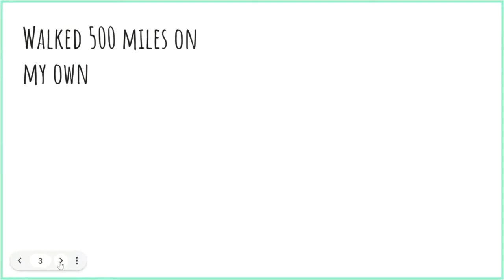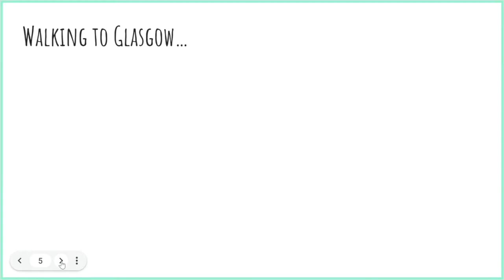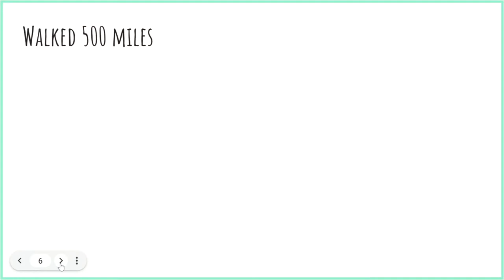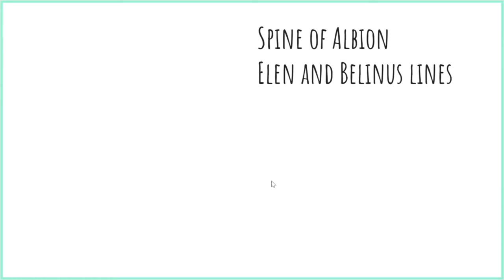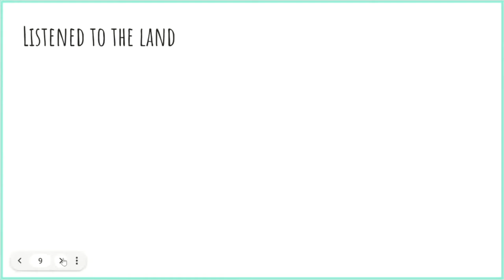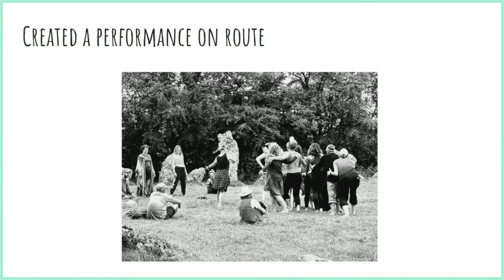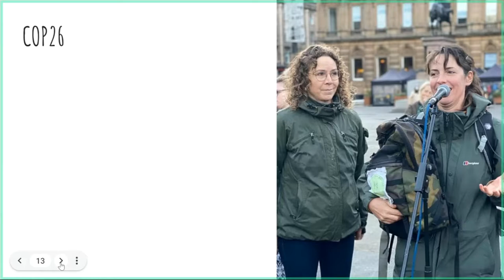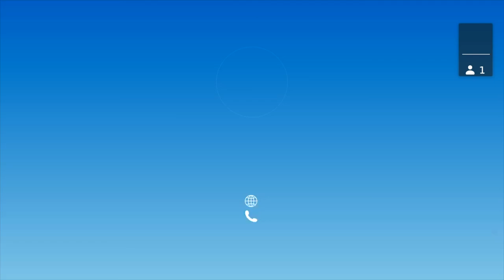Listening to the Land - Pilgrimage for Nature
In September 2021 a group of ordinary people set off on an extraordinary odyssey: walking 500 miles along the UK, reaching Glasgow exactly as delegates and world leaders arrive in the city for the UN Climate Change Conference.

At this time of unique peril for our planet and all its inhabitants the walkers deeply connected with and listened to the land they travelled through, the species they encountered on the way and the communities they met living along the route. Their walk was a hopeful, creative and reverential kind of activism.

Organizer and co-creator of the walk Jolie Booth will share how Listening to the Land – Pilgrimage for Nature, created in collaboration with Anna Lehmann from No Planet B Initiative, attempted to listen to the land and generate creative responses from doing so, but how it also changed her relationship with nature. She’s interested to know what you think it might mean to listen to the land and why such an activity might be of value to the future of our planet.